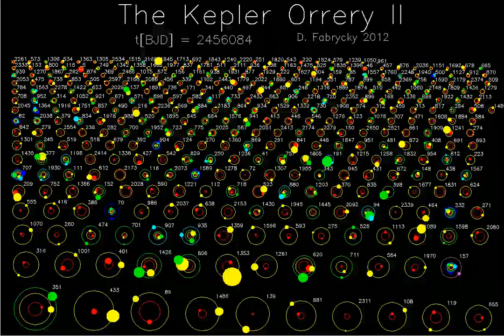Kepler Orrery II (2012.02) [720p]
Daniel Fabrycky from the Kepler science team put together a visualization of all the multiple-planet systems discovered by the Kepler spacecraft as of February of 2011. This second version illustrates the planet candidates found as of Feb 2012: 885 planet candidates in 361 systems—double the number of systems in the original Kepler Orrery. The orbit radii are to scale with respect to each other and planet sizes are to scale with respect to each other, but orbits and planet sizes are different scales. The colors are in order of semi-major axis: two-planet systems (242 in all) have a yellow outer planet; 3-planet (85) green, 4-planet (25) light blue, 5-planet (8) dark blue, 6-planet (1, Kepler-11) purple.

credit: Daniel Fabrycky